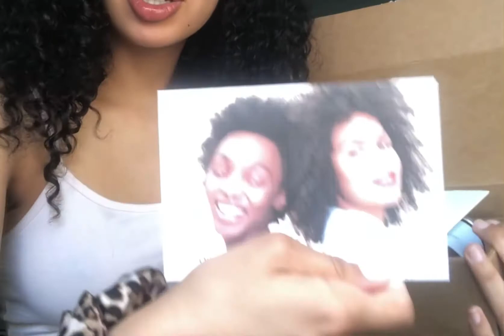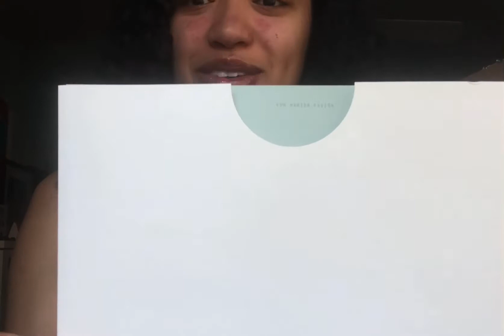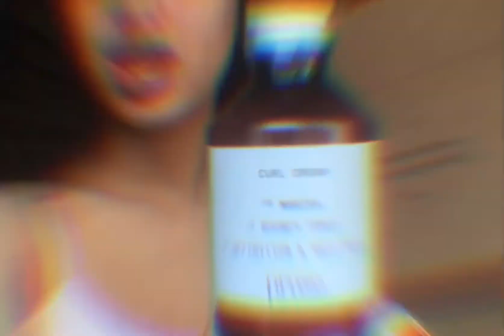UNBOXING: Prose custom hair care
What’s poppin Favs happy Tuesday!! 😊
I hope you ate good and had a great day. Today we are doing an unboxing for Prose a custom hair care company this video Is not sponsered I just love this.Thank you Prose!❤️

IG. @Favisa
TWIT.  @Favisax

blacklivesmatters.carrd.co/

Thank you everyone for
checking out my channel!

and give this one a 👍 if you enjoyed!

Don’t forget to turn on my 🔔 notifications so you don’t miss any upcoming videos!